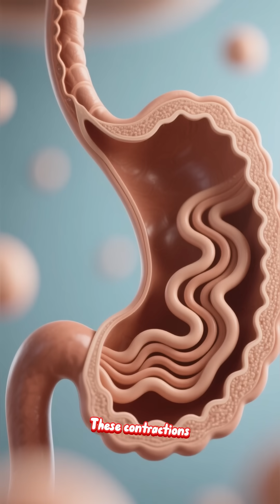Why Your Stomach Makes That Weird Noise Gurgling Explained